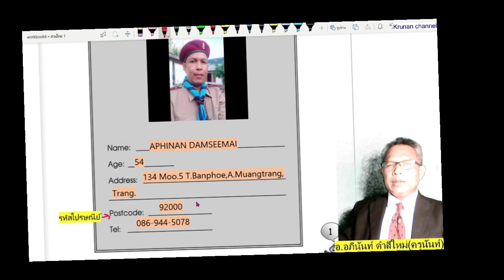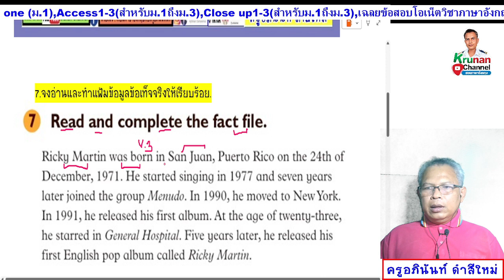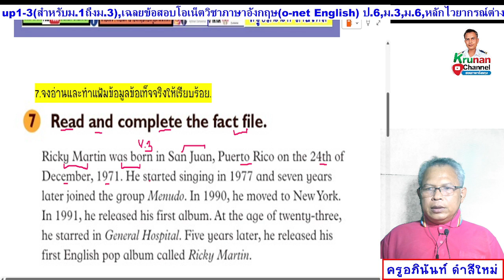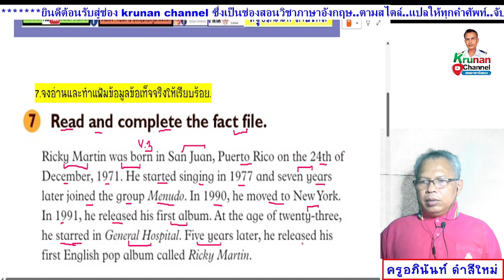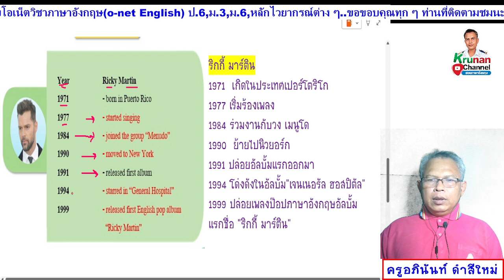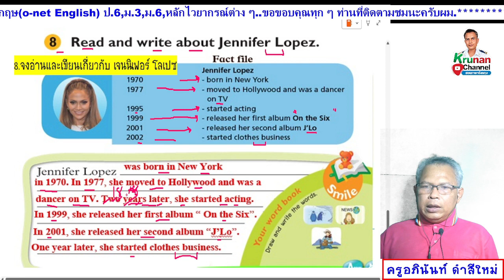Smile 6 ป.6 หนังสือเรียน หน้า 81